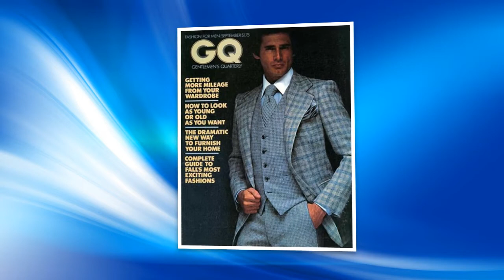Jack Scalia ~✰⭐️✰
Jack Scalia, still one of my fave actors to this day. 🎬♡
Very underrated  in my humble opinion!😉
Made with TLC ♡
Song by Russell Crowe ~ 30 Odd Foot of Grunts from the Bastard Life or Clarity album.
⭐️Jack Scalia is an American actor. He has had many roles in television series, television movies, and feature films. He is perhaps best known for his role as Chris Stamp on All My Children from 2001 to 2003.
Born: November 10, 1950 (age 66), Brooklyn, New York City, NY

🎵Lyrics: 🎶

I know I've got to get out
Gotta run away
Can't afford the maintenance, baby
Things have got to change
Pointless conversation
Changing nothing
Just wasting time
How did I get here?
When do I get to go?
Who gave you the notion
You could assume the things I know
The things I know?
Oh yeah, there's some things I know
Pointless conversation
Changing nothing
Just wasting time
High stress situations, baby
Never been a friend of mine
Truth comes in silence
Everybody knows
From blistered self-confidence
Only prejudice grows
Only prejudice grows
Watch how it grows
Pointless conversation
Changing nothing
Just wasting time
Gotta run away
Pointless conversation
Changing nothing
Just wasting time
Home on the highway, baby
This is goodbye's smile